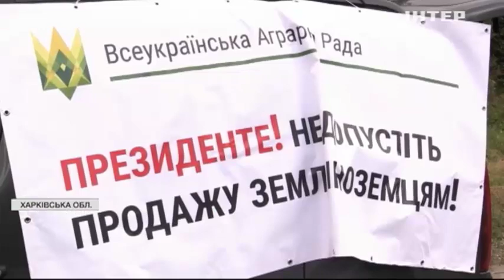Чому аграрії невдоволені можливим запуском ринку землі?